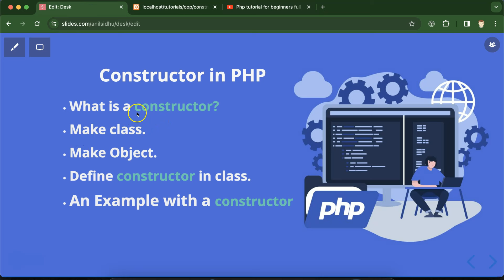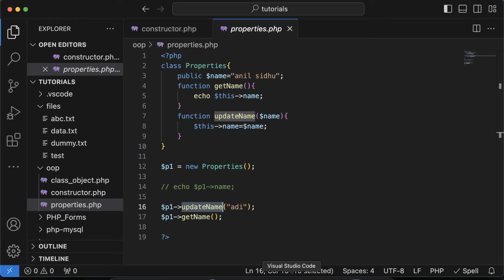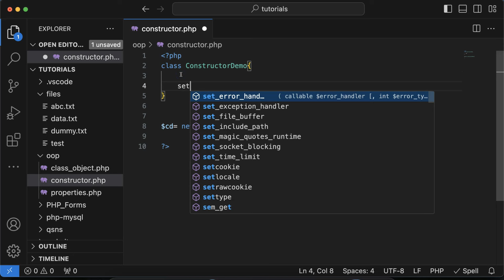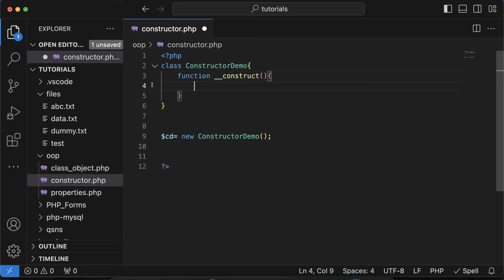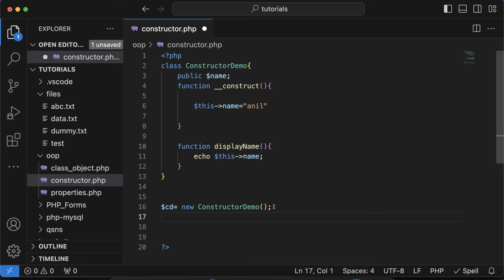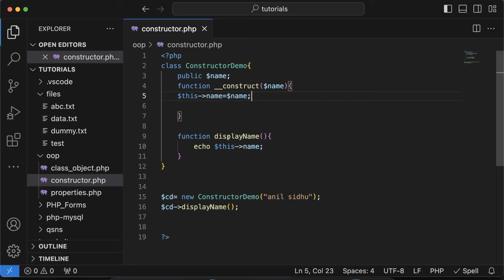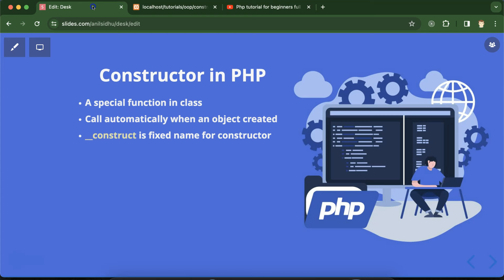PHP OOPs tutorial in Hindi # Constructor in PHP class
Hi, Everyone in this video we will learn about Constructor in PHP class.  This video was made by Anil Sidhu in Hindi.

What is a constructor?
Make class.
Make Object.
Define constructor in class.
An Example with a constructor
A special function in class
Call automatically when an object created
__construct is fixed name for constructor